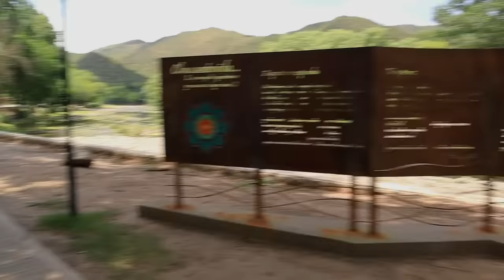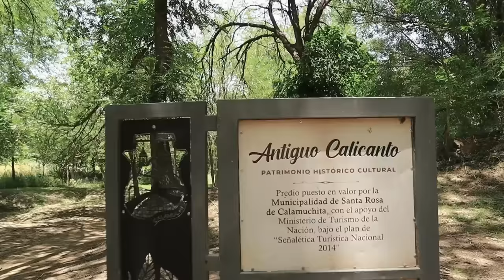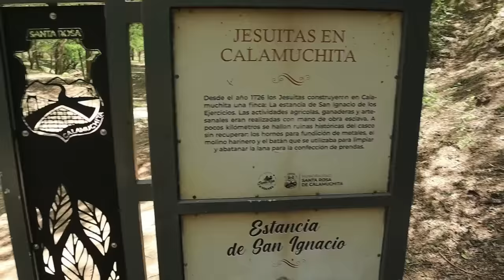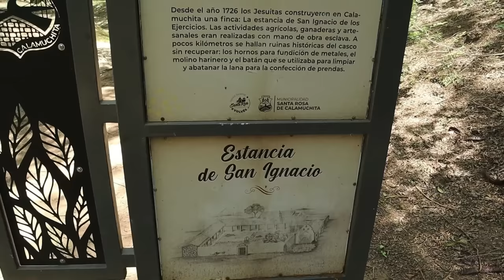👌Esta Ciudad Argentina lo tiene Todo. Santa Rosa de Calamuchita, Córdoba!!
Belleza Natural, un Río con playas increíbles, paisajes serranos, parques de entretenimiento, senderos con historia y una pequeña ciudad muy completa.
Ideal para vivir, turistear y para invertir en Córdoba.

Seguime en Instagram: @maxi.romano5  🚵‍♂️📲🚀